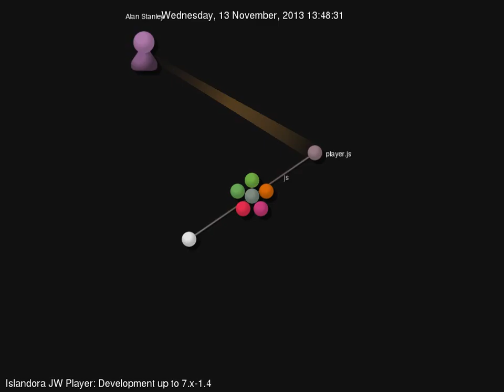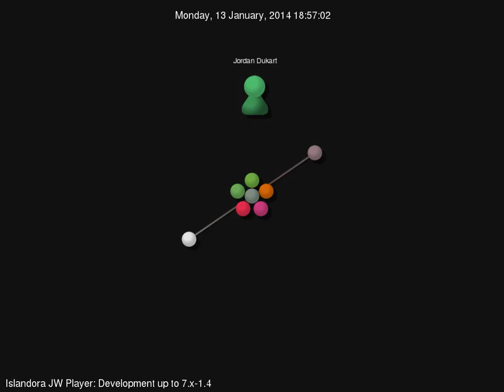Islandora JW Player development visualization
Gource visualization of the Islandora JW Player up to 7.x-1.4